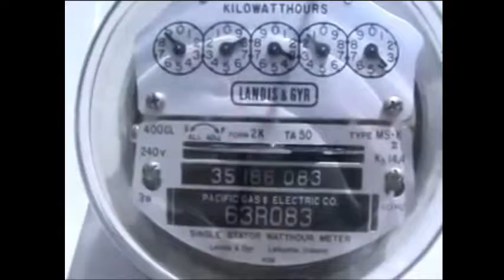Solar Inverters: Turning DC to AC power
See how solar inverters work today!